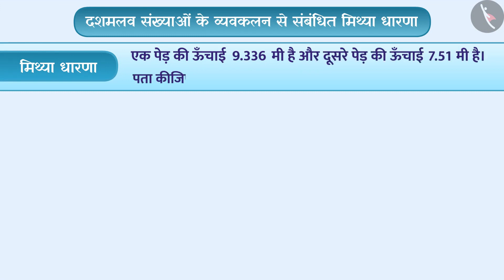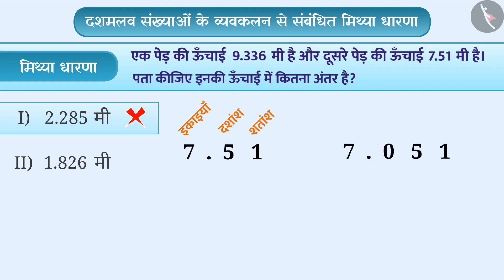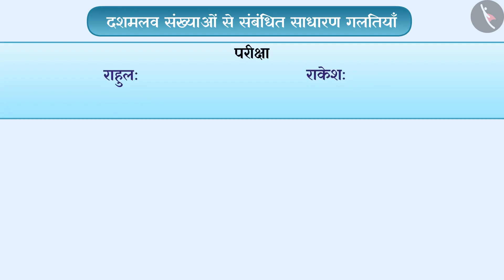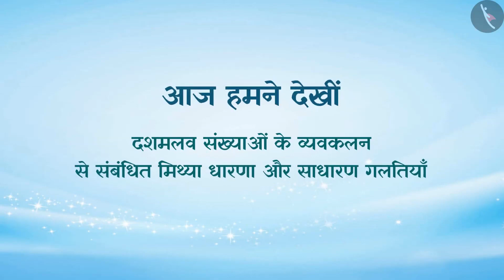कक्षा 6 गणित अध्याय - 8 "दशमलव" (Part 20) |Class 6 maths chapter 8 in hindi medium